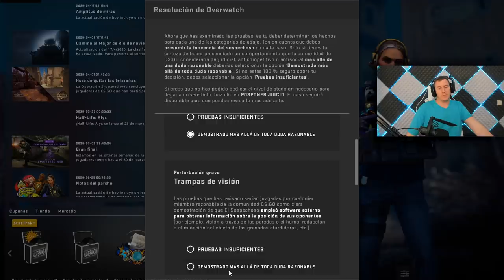Elige un número del 1 al 25 ͡° ͜ʖ ͡°